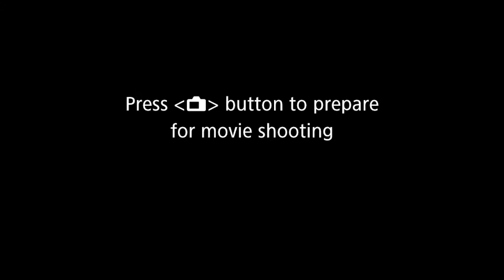Begrafnisdiens van René Oosthuizen - Regstreeks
Deel saam in die begrafnisdiens van René Oosthuizen, regstreeks vanaf Oliewenhuis in Bloemfontein